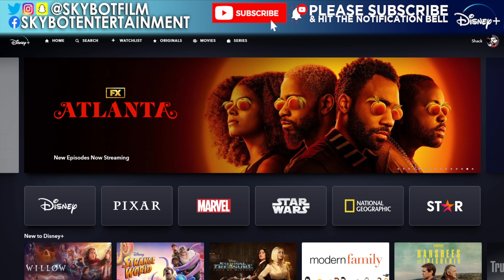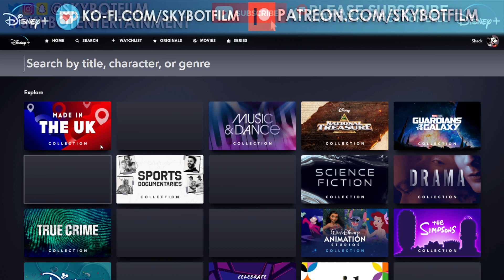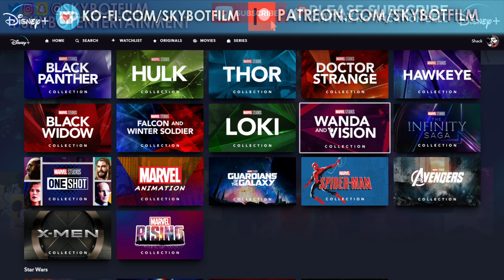All Collections on Disney+ │Every collection on Disney plus UK & where to find them! Happy New Year!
Happy New Year everyone! Today Shack gives an update on All Collections on Disney+. He also shows you where to find all the different Disney Plus UK collections and talks about a few of them. Let us know which Collections you want us to look into and also any videos you'd like us to do this year.

Got a question you want us to answer on a live stream? Fill in the Google Form: